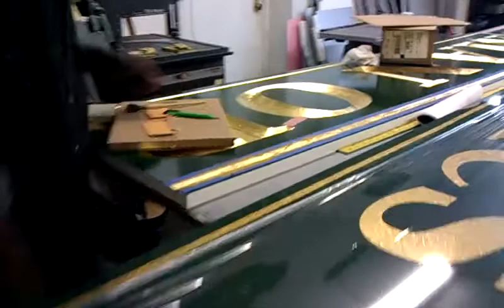ADP Gold Leaf